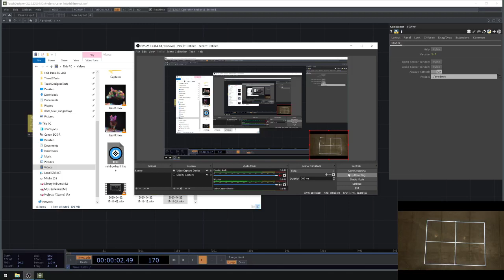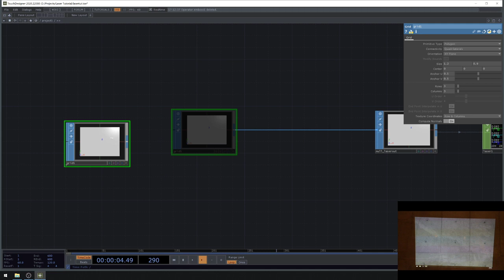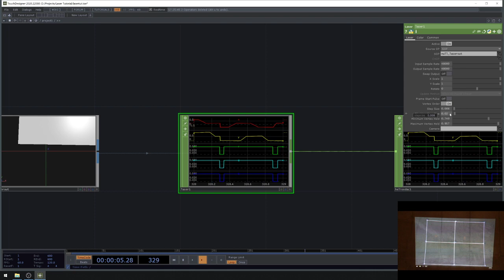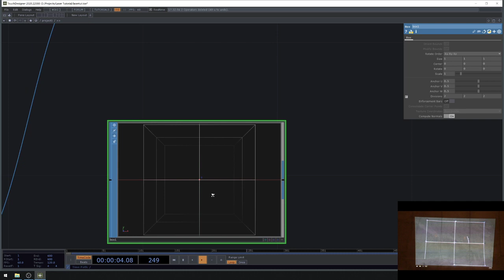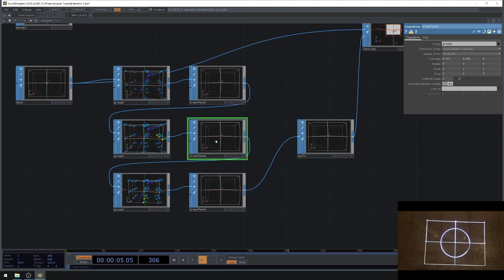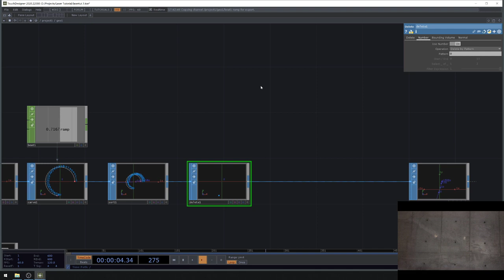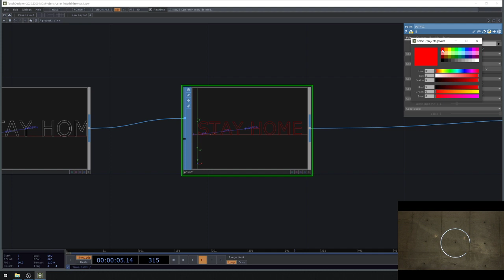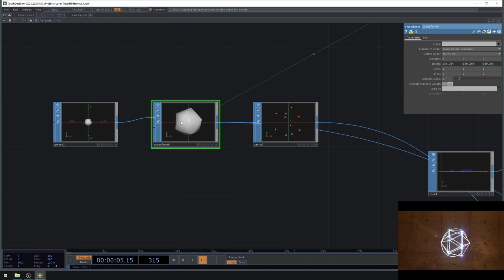Keeping In Touch 06 - Matching Lasers to Projection Part 2